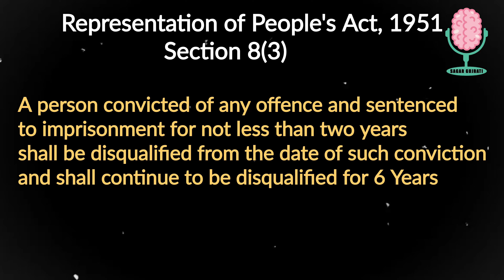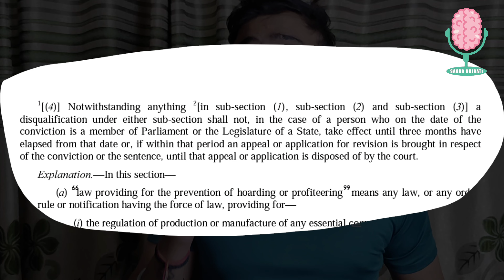rahulgandhi को जो कानून बचा सकता था वो उन्होंने बनने नहीं दिया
The ordinance which rahulgandhi tore in 2013 could have saved him from disqualification from MP.
Congress leader Rahul Gandhi was disqualified from the Lok Sabha on Friday, a day after being convicted to two years in jail in a defamation case over his ‘Modi surname’ remark in 2019.
Brief analysis of the case by Sagargujrati
2013 में राहुलगांधी ने जो अध्यादेश फाड़ा था, वह उन्हें एमपी से अयोग्य होने से बचा सकता था।
कांग्रेस नेता राहुल गांधी को 2019 में उनकी 'मोदी उपनाम' टिप्पणी पर मानहानि के मामले में दो साल की जेल की सजा के एक दिन बाद शुक्रवार को लोकसभा से अयोग्य घोषित कर दिया गया।